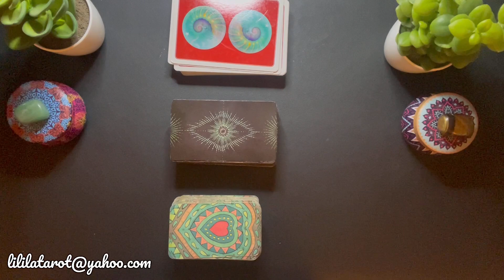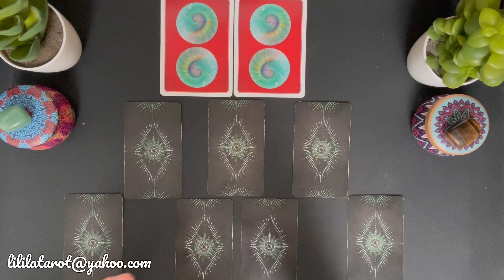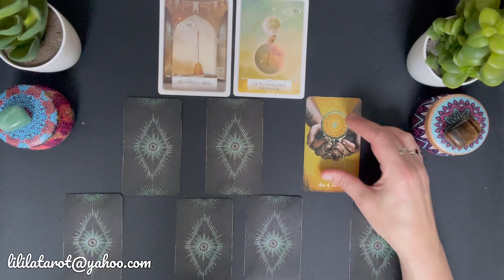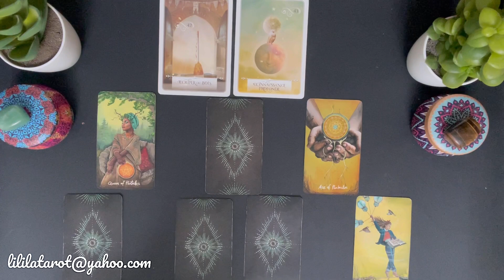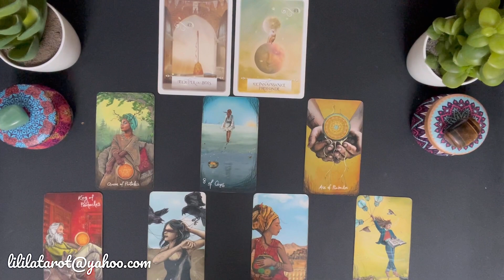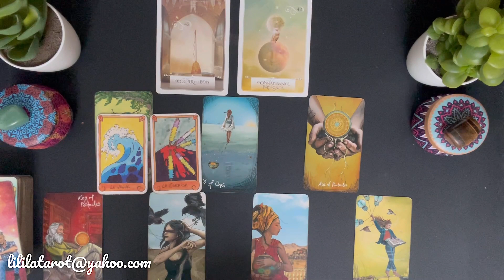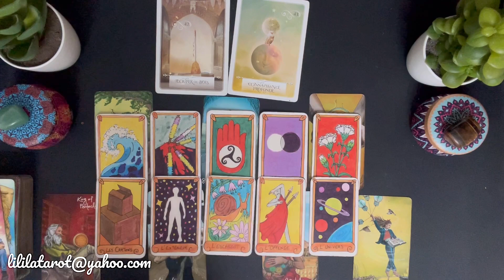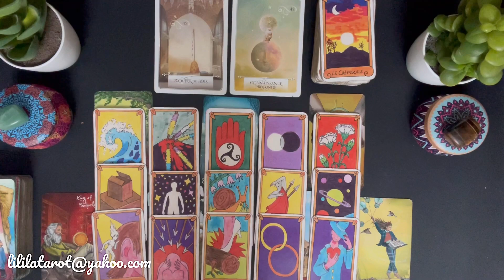BALANCE 💗 SENTIMENTAL FEVRIER 2023 🌈